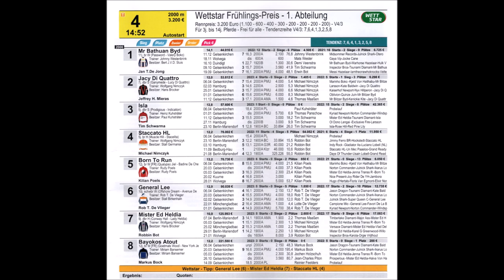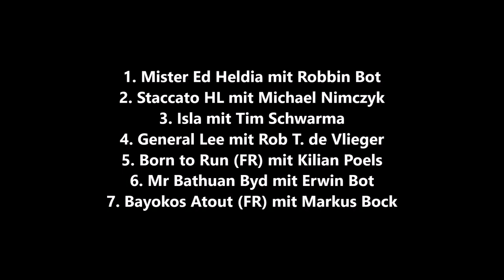Gelsenkirchen * GelsenTrabPark * 4. Rennen * Sieger Mister Ed Heldia mit Robbin Bot * 16.04.2023